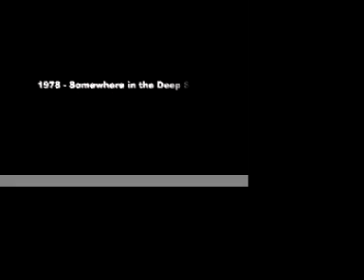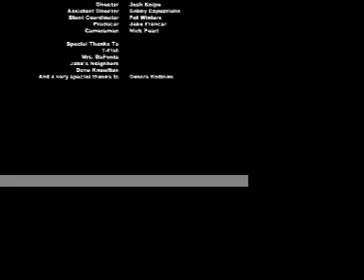The Holiday on October 31st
This movie was made last year by Bobby "Makaveli" Capuzziello, Jake Francer, Josh Knipe, Pat Winters, and Nick Pearl for US History class. It is set in 1978 because that was the time period we were assigned and crappy horror films were popular then.

P.B.J.N.J Productions
Camera Man and Editor: Nick Pearl
Actor/ Producer: Bobby Cappuzziello
Actor/ Executive Producer: Jake Francer
Actor/ Director: Josh Knipe
Star and Idea Man: Pat Winter